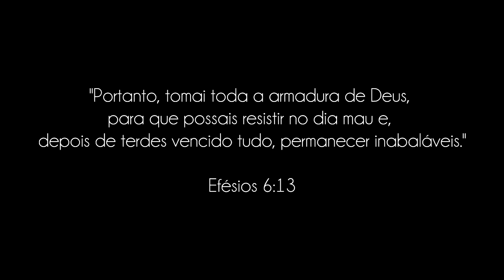DIA A DIA COM DEUS - "Prepare-se Igreja - Paulo Junior